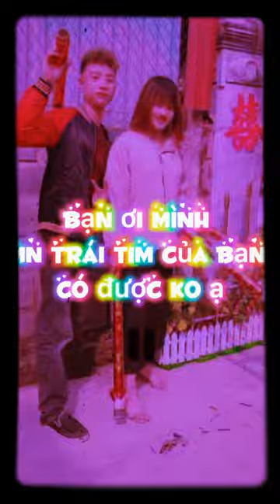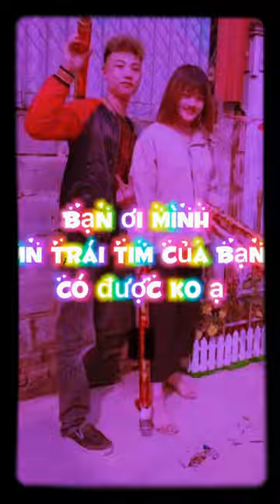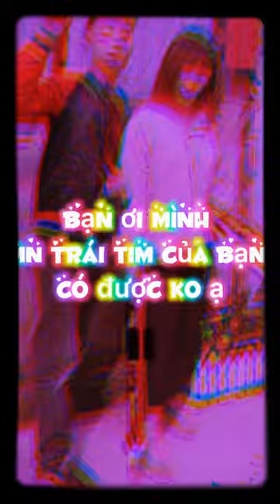Nhạc mới nhất năm 2021 nonpot bong bong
Cưới anh đi em yêu ơi